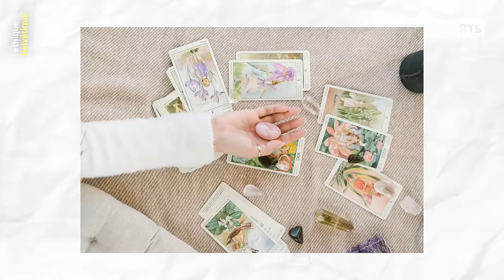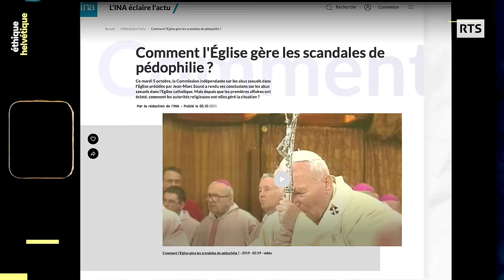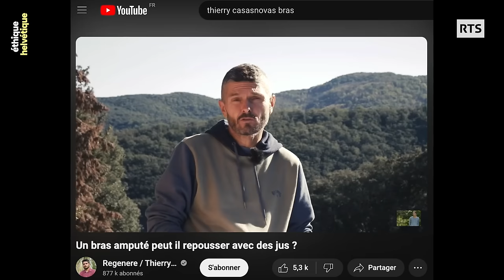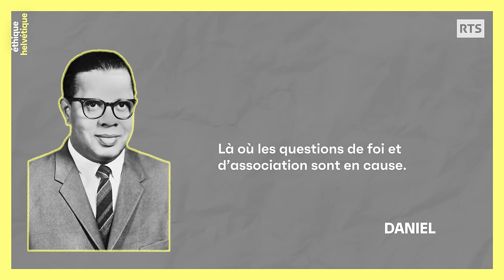Raël, Ordre du Temple solaire, pourquoi ce ne sont pas des sectes en Suisse ? | RTS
Est-ce que Rael a crée une secte ? | L'Éthique Helvétique

Une publicité du mouvement raëlien en gare de Lausanne à la fin de l'année dernière a intrigué voire offusqué certains passants : « Comment une secte peut-elle ainsi faire sa publicité sur la voie publique ? ». En Suisse, les raëliens ne sont pas une secte et d'ailleurs, au sens de la loi, les sectes  n'existent pas. On parle, dans certaines affaires, de « dérive sectaire ». Cela a été le cas concernant le gourou Jean-Michel Cravanzola qui a arnaqué ses fidèles. Il avait modestement nommé son association « Jean-Michel et son équipe ». La Suisse a également connu l'une des pires dérives sectaires du XXe siècle : l’Ordre du Temple solaire. Désormais, c’est Internet qui inquiète. Pourquoi, en Suisse, sommes-nous fous des gourous ? On vous dit tout.

"Pourquoi les Suisses sont fous des gourous ? | L'Éthique Helvétique" le 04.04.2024
Un contenu de Tristan Miquel et Julien Girardin

00:00 Introduction
01:02 Les nouveaux mouvements religieux
06:52 L'Ordre du Temple solaire
12:05 Les enseignements
15:18 L'endoctrinement
20:50 Internet, Covid, et fin du monde
24:59 Conclusion